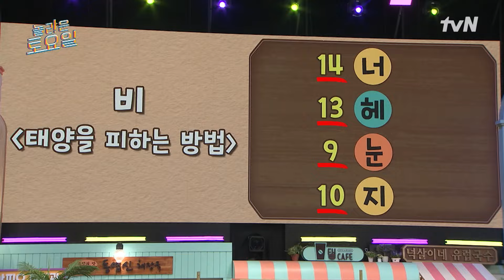놀보 최대 피해자: 사쿠라🌸 (?) 알아서 잘 하는 꾸라 기특해요^^…놀라운토요일 | amazingsaturday EP.310 | tvN 240413 방송